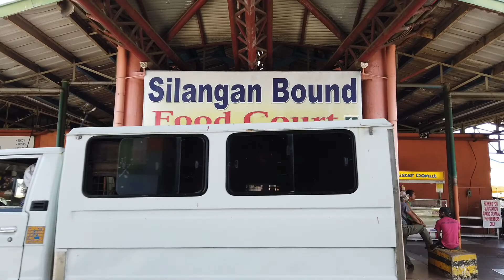Leon's first beach trip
First time ni Leon bumiyahe ng malayo sa Bulacan. Mag-eenjoy kaya sa tubig sa beach? :)